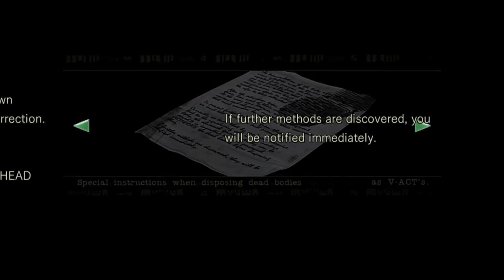Resident Evil Remake Remastered Gameplay Walkthrough Part 2- Jill Sandwich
Hi Everyone In This Part We Explore More Of The Mansion And Almost Become A Jill Sandwitch
Stay Awesome!